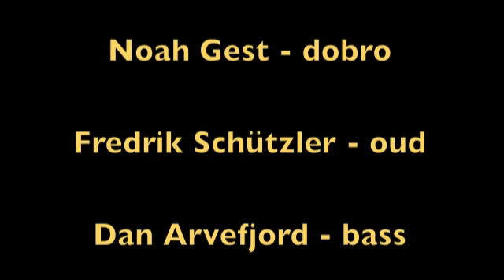I Live in Europe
A recent song by Diipak performed at Hässelby Slottsparken at a celebration for Sweden's National Day June 6th, 2010.